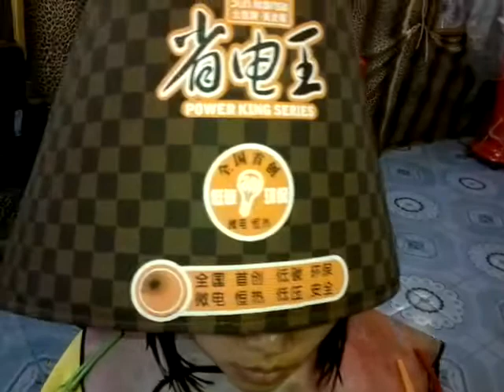Lồng kích nhiệt ép uốn nhuộm tóc Moden Mới nhất hiện nay _ Korigami 0915804875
Chuyển về trụ sở chính : số 7 Trần Tế Xương - Khu phở cuốn Ngũ Xã - ven hồ Trúc Bạch - Ba Đình - Hà Nội ( xem bản đồ tại đây

Hẹn lịch làm tóc và đăng ký học nghề vui lòng gọi : 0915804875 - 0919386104 )

Korigami Hà Nội cam kết tài trợ miễn phí 100% dụng cụ làm nghề chuyên nghiệp + hóa chất làm tóc suốt khóa học

KORIGAMI CAM KẾT 100% HỌC VIÊN TỐT NGHIỆP ĐÚNG KỲ HẠN VỚI CHẤT LƯỢNG TAY NGHỀ ĐẢM BẢO VỮNG CHẮC MỞ TIỆM VỚI ĐIỀU KIỆN HỌC VIÊN BẮT BUỘC PHẢI THAM DỰ ĐỦ TRÊN 90% SỐ BUỔI CỦA KHÓA HỌC VÀ CHUYÊN TÂM RÈN LUYỆN ĐÚNG PHƯƠNG PHÁP HƯỚNG DẪN CỦA GIÁO VIÊN BỘ MÔN.

HỌC VIỆN KORIGAMI DO GIẢNG VIÊN KUANSAIGON ĐẾN TỪ TP.HCM SÁNG LẬP VÀ TRỰC TIẾP ĐÀO TẠO THÀNH CÔNG HÀNG TRĂM HỌC VIÊN MỖI NĂM

ĐÃ ĐÀO TẠO THÀNH CÔNG TRÊN 500 HỌC VIÊN ĐẾN TỪ 61 TỈNH THÀNH TRÊN CẢ ĐƯỚC

Đà Nẵng

Hà Tĩnh Thành phố Hà Tĩnh
Hải Dương Thành phố Hải Dương
Hải Phòng

Hòa Bình Thành phố Hòa Bình
Hậu Giang Thành phố Vị Thanh
Hưng Yên Thành phố Hưng Yên